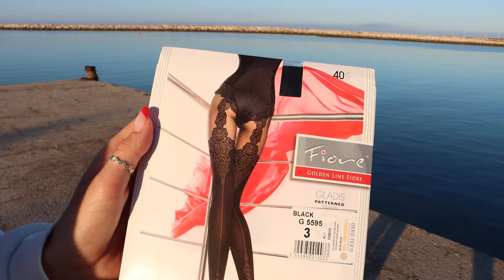MY NEW ONES!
WHAT DO YOU THINK OF THESE FIORE ONES? ARE THEY TOO THICK FOR SUMMER?